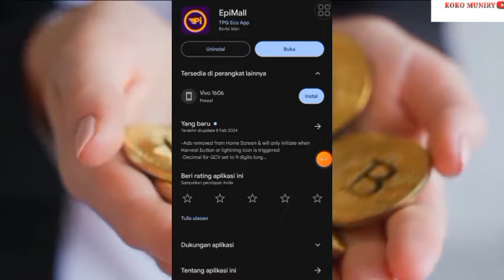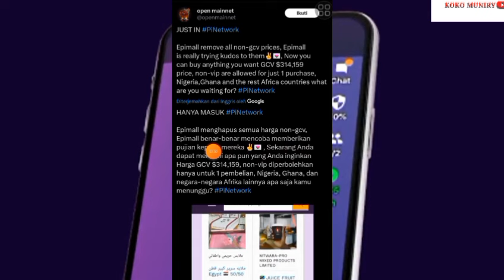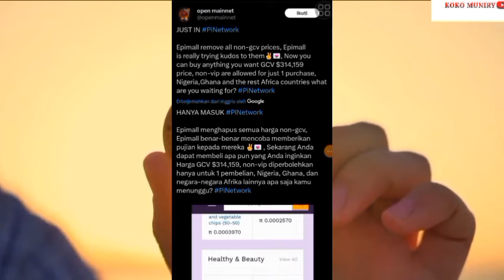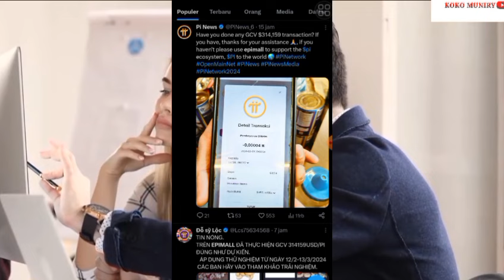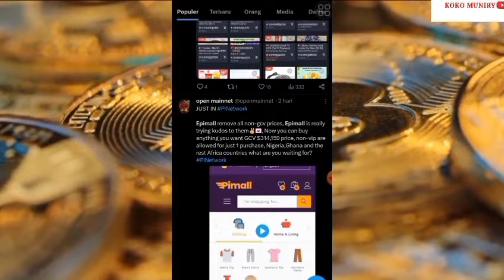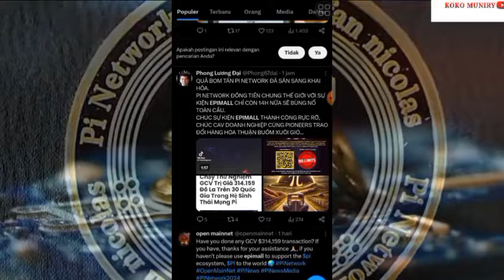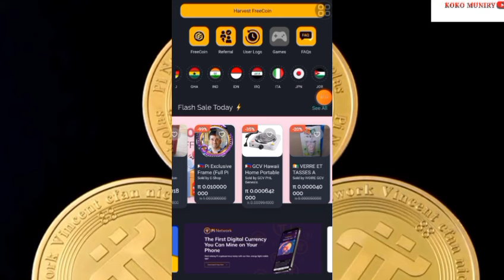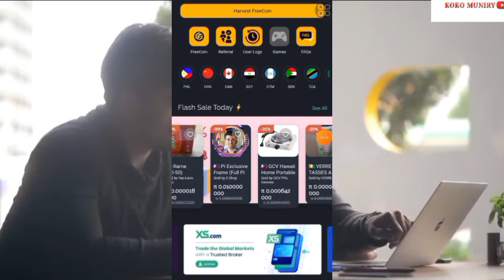PINETWORK TERBARU~ READY TRANSAKSI EPIMALL RESMI DIBUKA HARI INI,SEMUA HARGA IKUTI GCV $314,159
@KingFath  @FtomyStory  n@yusufdenata @rafassya2020   @UBLEKUBLEKINFOTV